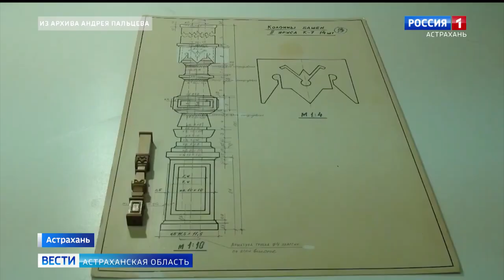Сюжет ГТРК "Лотос" о макете "Курзал"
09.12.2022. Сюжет